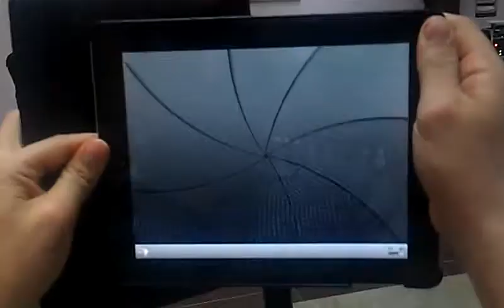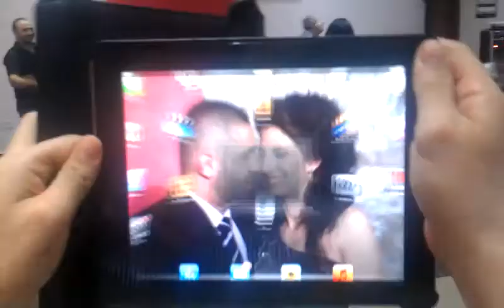مطعم زون سامي مصطفي